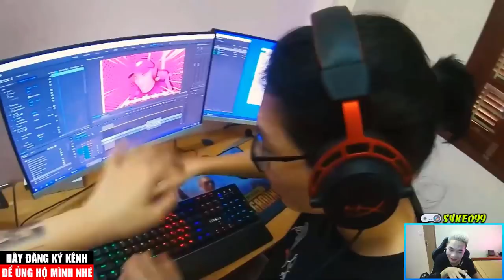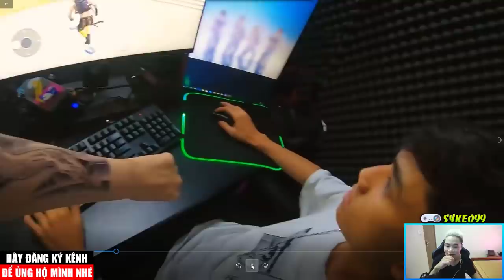Cảm Xúc Của Sỹ Kẹo Khi Bị Mollu TV Troll Xăm Kín Tay